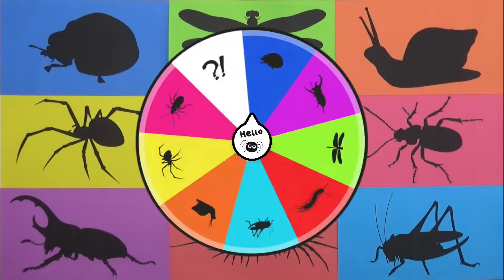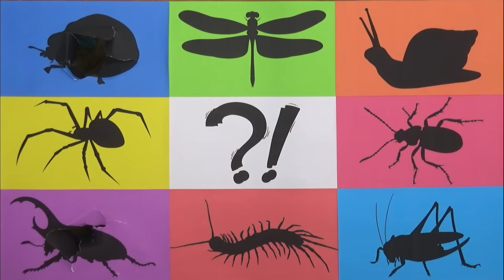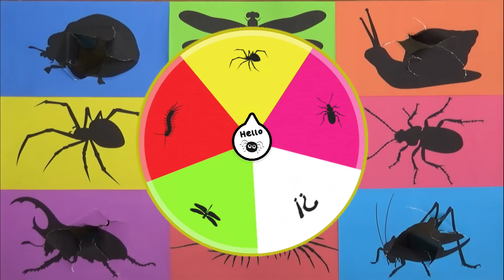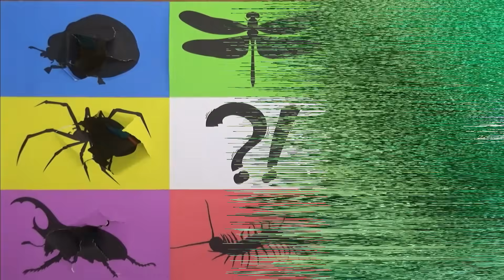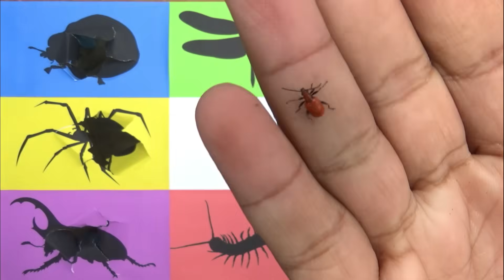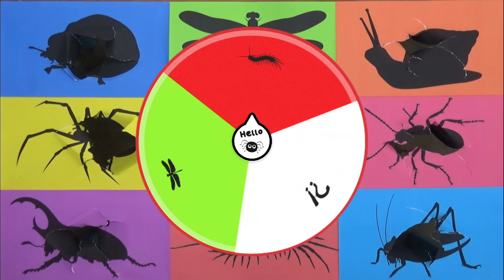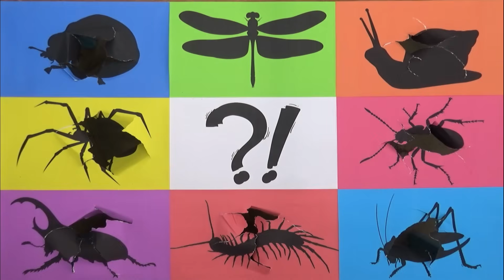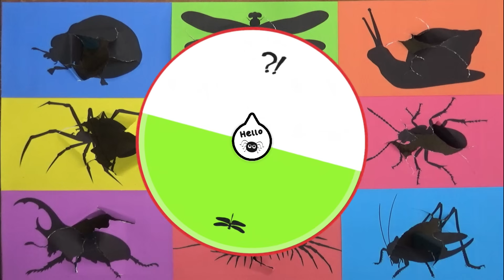Insect: Hercules Beetle, Centipede, Tortoise Beetle, Taro Beetle, Spider, Dragon Fly, Grasshopper